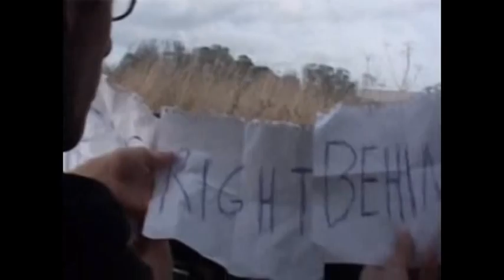He's right behind you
A silly lil college video we made in a coupla hours, good ol' fun